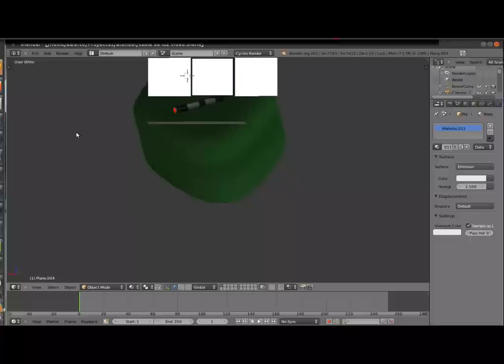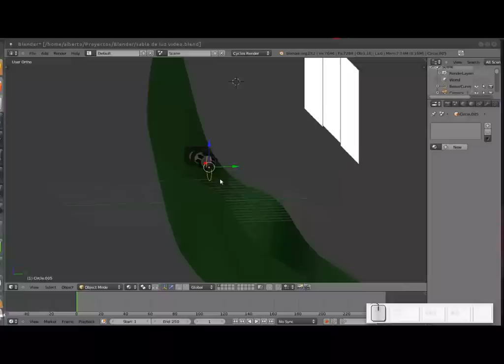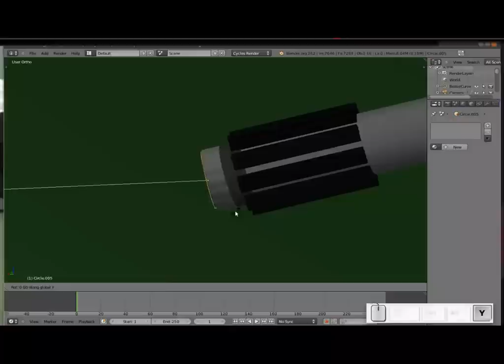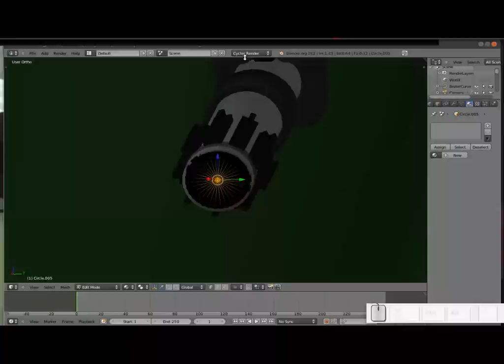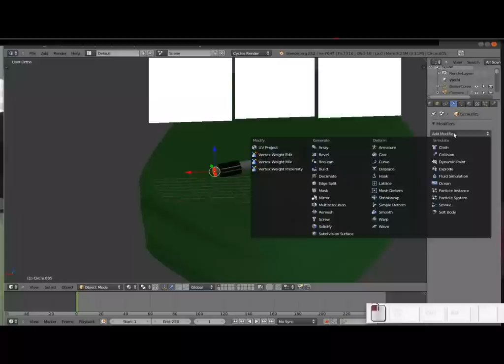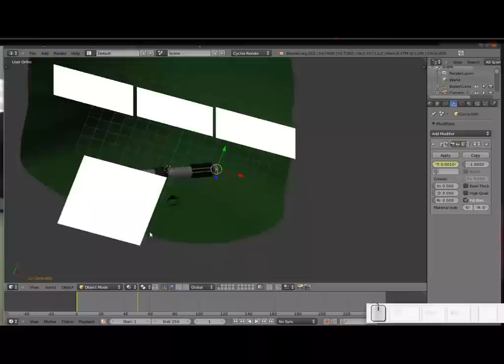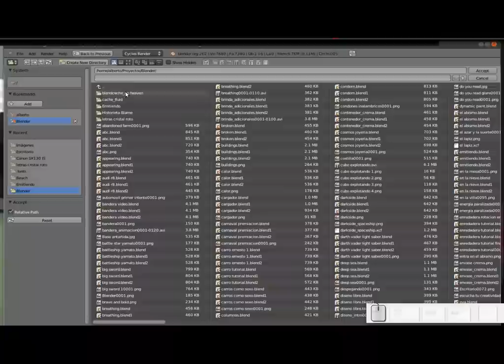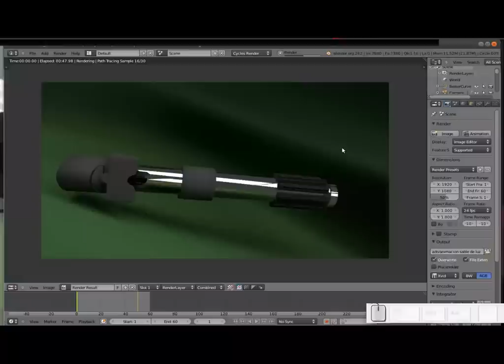Blender: Haciendo un "Sable de Luz" Animación Final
Esta es la animación final (que como ya expliqué, tiene un error en el ángulo de la luz que sale del sable)